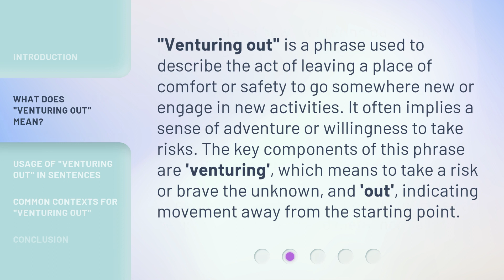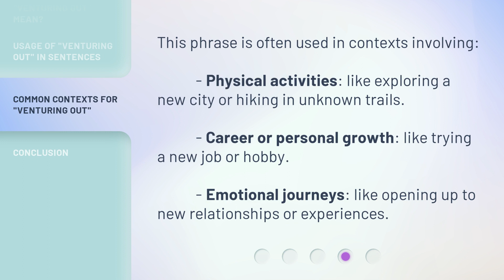Venturing Out: Exploring a Common English Phrase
Venturing Out: Exploring a Common English Phrase • Embark on a linguistic adventure as we delve into the meaning and usage of a frequently used English phrase. Discover the origins, variations, and practical applications of this common expression that will enhance your communication skills.

00:00 • Introduction - Venturing Out: Exploring a Common English Phrase
00:26 • What Does "Venturing Out" Mean?
00:54 • Usage of "Venturing Out" in Sentences
01:18 • Common Contexts for "Venturing Out"